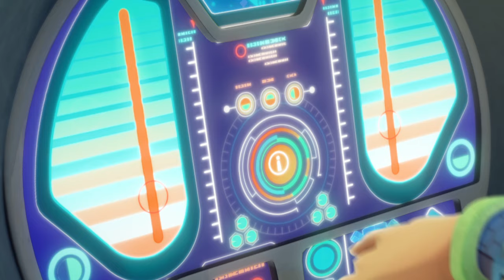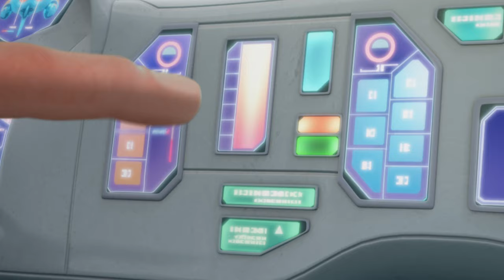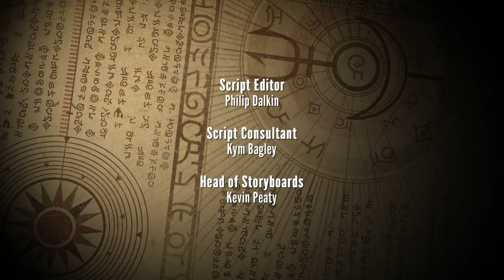The Proteus Factor | The Deep Season 1 🦈 Ep 19 | HD Full Episode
Proteus, a member of the Guardians, comes aboard the Arronax. He seems anxious to help them find Lemuria, but it soon turns out that he has led them into a trap, and he kidnaps Ant, steals their piece of the Ephemycron, and escapes in the rover. He tries to get Ant to assemble the Ephemycron from the two pieces found so far, but as it is incomplete, it doesn't work. Fortunately, the Guardians arrive, as they had been following Proteus. However, Proteus escapes with both pieces of the Ephemycron.